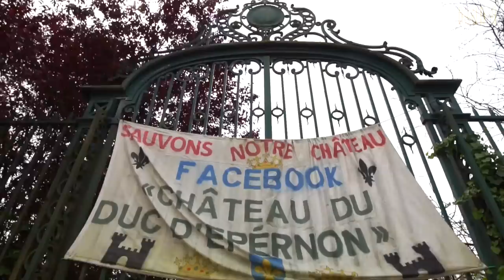Who will Rescue the Ruins of this French Fairytale Chateau?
Chateau du Duc d'Epernon lies 27 miles outside of Paris. Her situation is urgent. Discover her story and how you can help
Filmed, edited by Messy Nessy